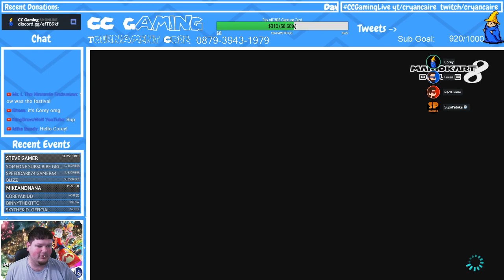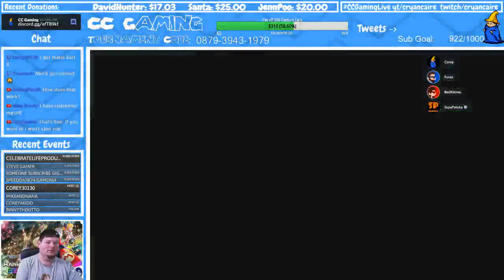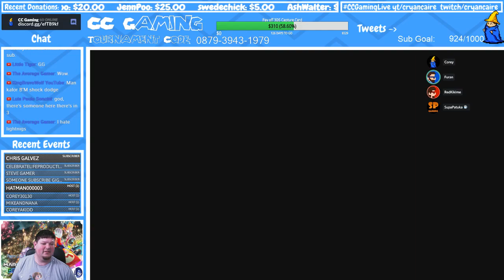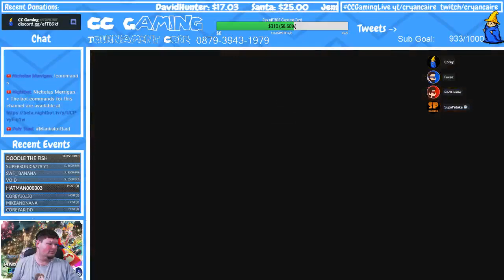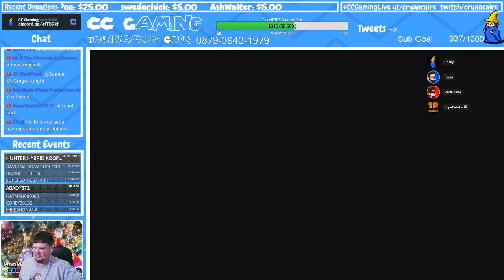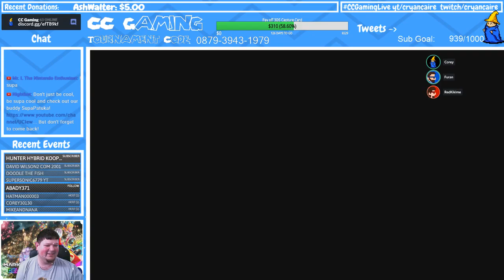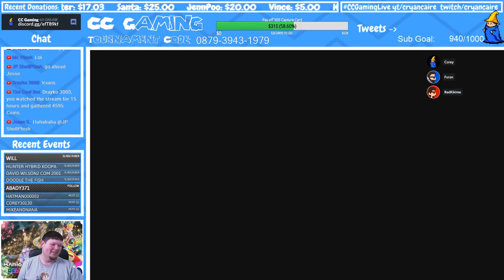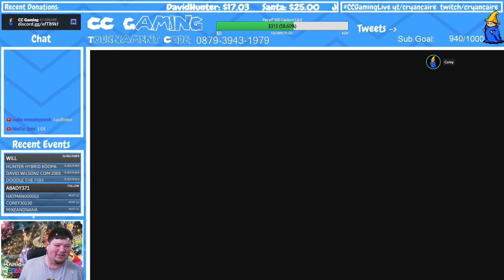Friday Night Shenanigans! MK8D with Furan, SupaPatuka Gaming and YOU! [MK8D, Switch]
I have been having issues with my internet... if the stream cuts out and I havent said good bye, just sit tight please :-) Ill be back shortly!

Want to buy a CC Gaming t-shirt? Here's the link where you can! (I am not making any money off of this, its just for you all!)

CHAT Rules:

1. No malicious behavior, including but not limited to: swearing at or being mean to each other, racism or other hateful speach.
2. Light swearing isnt a big deal, but remember this is a family friendly channel. (Definitely no F-bombs, at all)
3. No advertising your channel. If someone asks you about your channel, it is okay to answer, but dont linger on it.
4. No asking to be a mod. If Corey wants you as a mod, he will make you one.
5. If Corey or the mods ask you to do something, please do it. We will not ask you to do anything that is wrong.
6. Hang out and have fun! Everyone is welcome here!